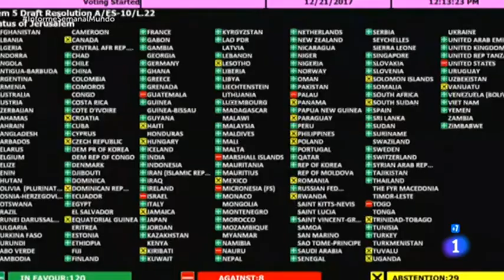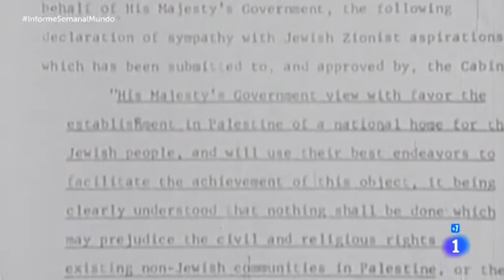2017, pasado y prólogo. Informe semanal 30/12/17